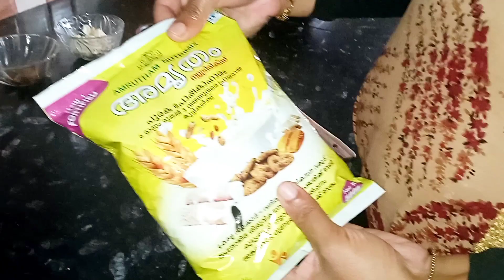അമൃത പൊടി കൊണ്ട് ഇത്ര രുചിയുള്ള സ്നാക്കോ 😋👌👌